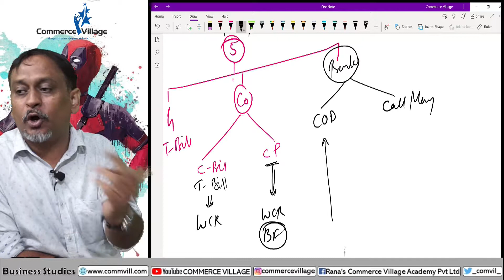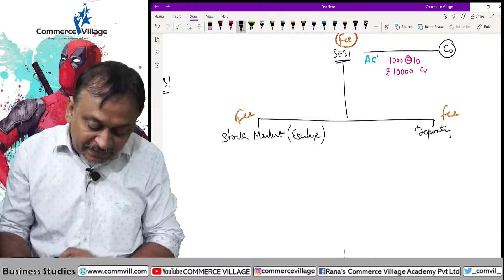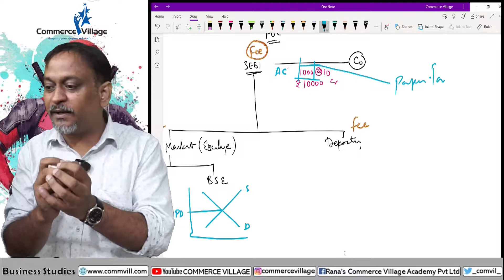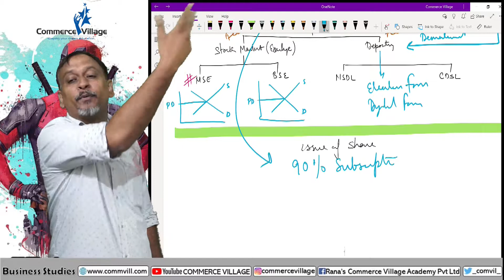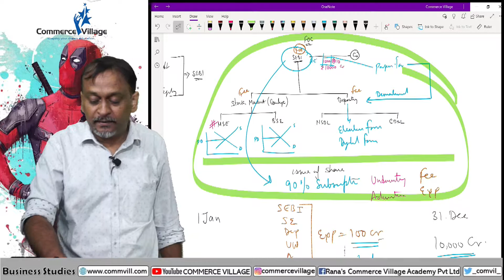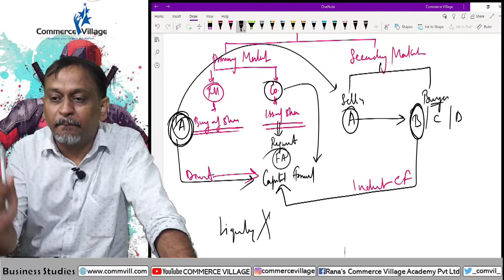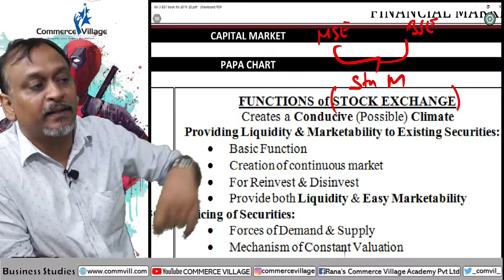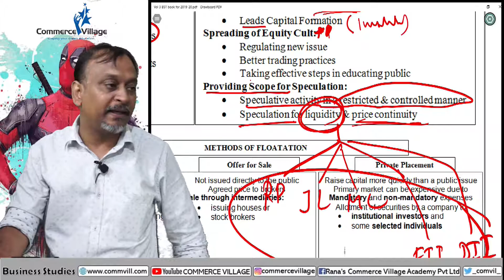Class 3 | Primary and Secondary Market | Financial Market